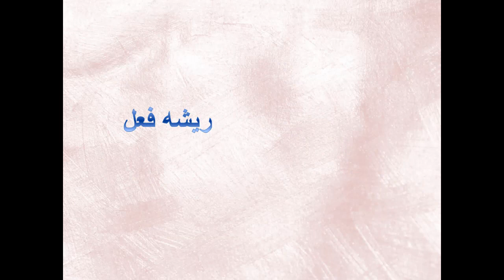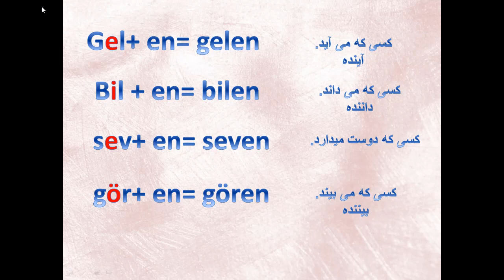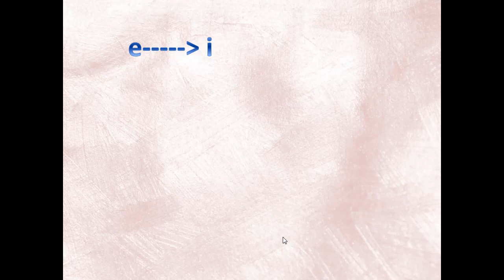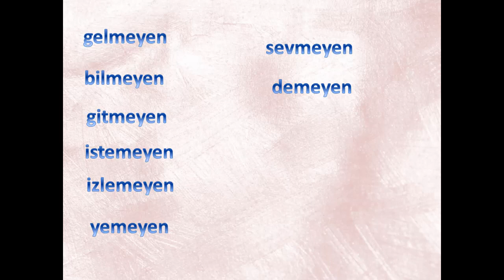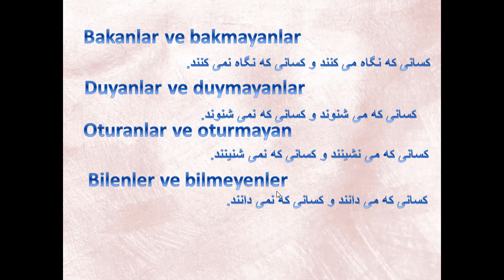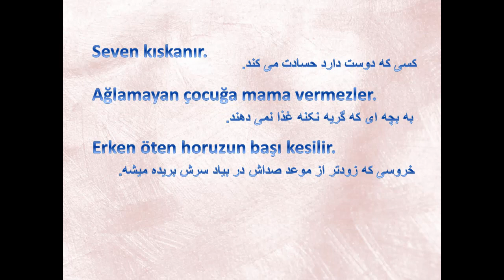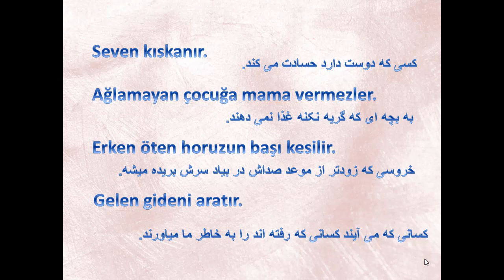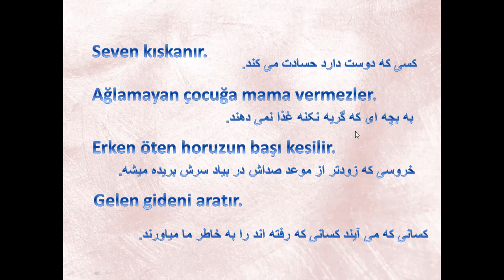آموزش ترکی استانبولی با شبنم - درس چهل و نهم49 - اسم فاعل -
در این ویدئوی آموزش ترکی استانبولی با شبنم یاد می گیرید که چگونه اسم فاعل بسازید و کننده کار را
مشخص کنید و بسیاری از جملات را متوجه بشوید
درس چهل و نهم 49